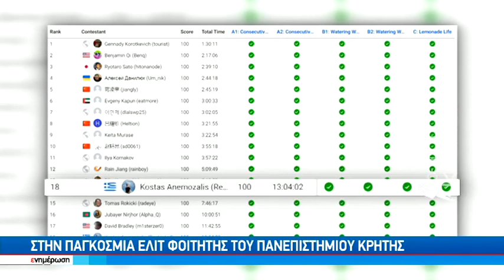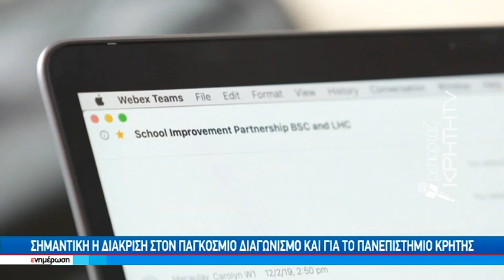Στην παγκόσμια ελίτ φοιτητής του Πανεπιστημίου Κρήτης